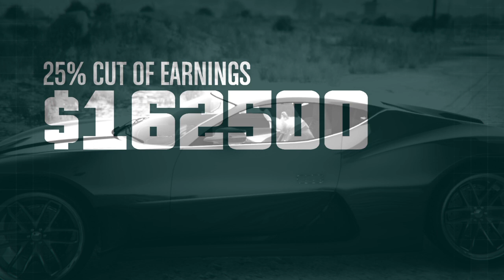GTA V DOOMSDAY ACT 1 FINAL